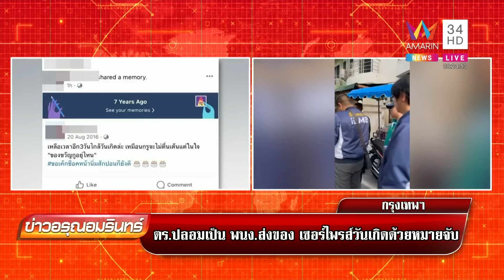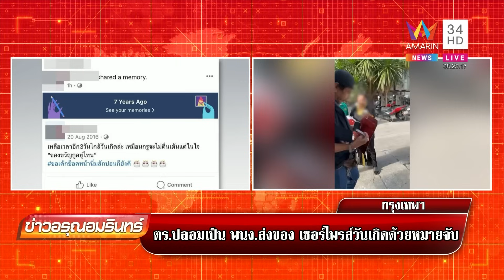ชุดสืบปลอมตัวเซอร์ไพรส์วันเกิด พี่เป็น ตร.เอาหมายจับมาส่งคดีเปิดบัญชีม้า